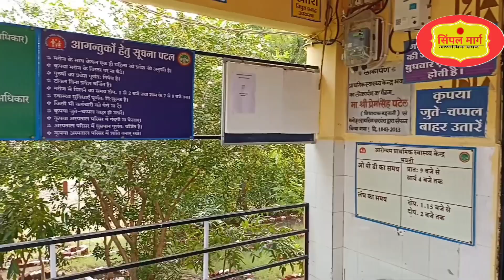Narmada Parikrama | Day-11 |भाग-1| Journey in the forest of Shoolpani | PART -1 | पिछोडी से मोरकट्टा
🙏Narmde Har🙏

 To join our Simple Marg family WhatsApp group, click on the link given below...

           🙏Hello friends🙏

 Friends, I am Virendra Singh Rathod, with the infinite grace of Mother Narmada and blessings of all of you, today on Sunday Sood Dvitya (November 2021) on the holy parikrama of Mother Reva...

 It will be my absolute endeavor that along with myself, I can make you all feel the mental circumambulation of Mother Narmada.

Mother Narmada has given me this responsibility by considering it worth it.. I will try my best to fulfill it. Do share with friends.

 Friends, if you have not seen the next links, then their links are given in the description below, from there you can see..
             Narmde Har

Click on the playlist to get all the experience of Parikrama.

(1) Playlist : मैरी नर्मदा परिक्रमा, विरेन्द्र सिँह राठौड़ (2021) -VIDEO :-

(2) Playlist : नर्मदा परिक्रमा अनुभव:( रविजी और सुमंगल जी का यात्रा वुर्तान्त..2018 ) AUDIO BOOK :-